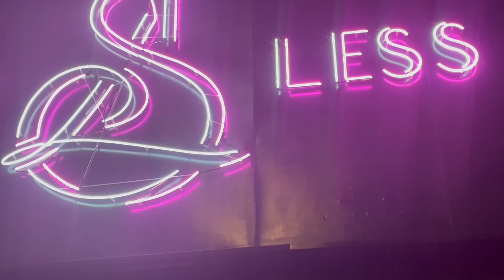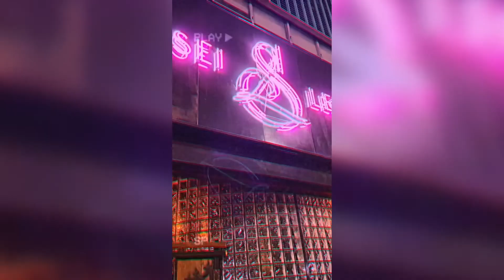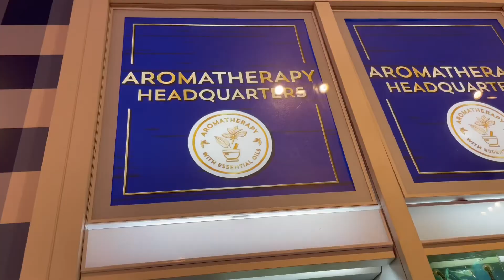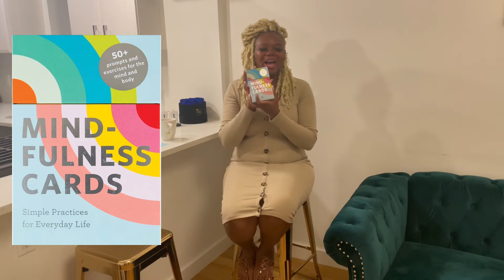NYC Vlog| Dinner at Sei Less + NYC Nightlife + Self-Care Inspo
Come along with me as I share highlights from my weekend and self-care habits.

On this Vlog, I start my self-care journey with some quiet time. Next, I get ready for a Birthday Dinner at Sei Less NYC. On Sunday, I wind down with a trip to Bath & Body Works and a candle haul. To cap my night, I give some examples of self-care habits that you can try.

Be sure to turn on your post notifications🔔